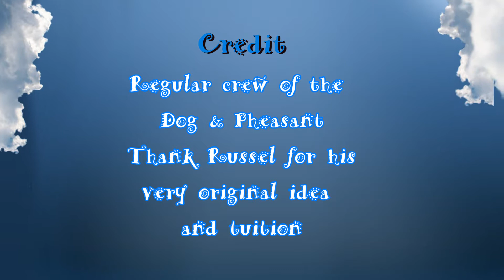CASTLEFIELDS UKE ORCH PART three